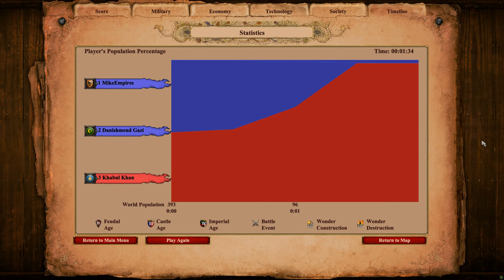200 Elite Janissaries vs 192 Elite Mangudai (Total Resources) | AoE II: Definitive Edition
As the new age begins, does the way of the warrior necessarily need to come to an end?

Janissary vs Mangudai
Mangudai vs Janissary
Turks vs Mongols